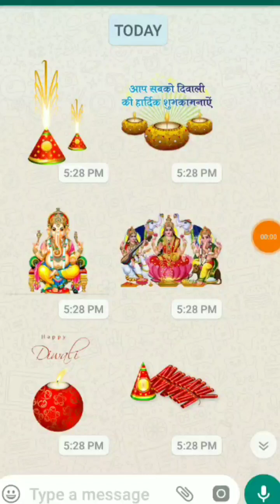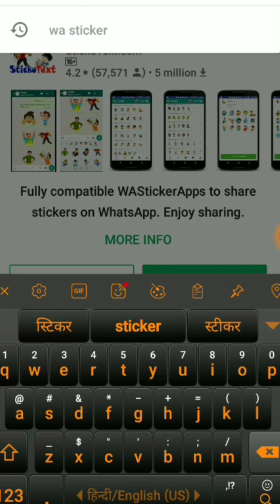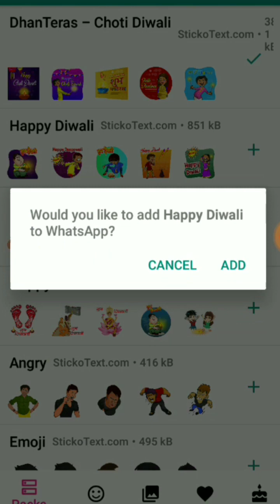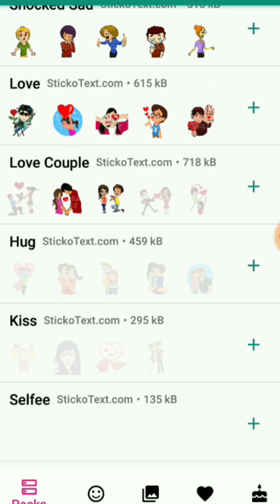नये-नये What's app Sticker कैसे भेजते है:How to send What's App New stickers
दिवाली बंपर: 200 रुपये लगाकर जीते 1.5 करोड़ रुपये/ Punjab state Diwali bumper lottery 2018 takenseeदिवाली बंपर: 200 रुपये लगाकर जीते 1.5 करोड़ रुपये/ Punjab state Diwali bumper lottery 2018 takensee, takensee, @PunjabStateLottery,

FD कहाँ कराये
किसमें मिलेगा जल्दी डबल पैसा
sbi fd vs post office fd